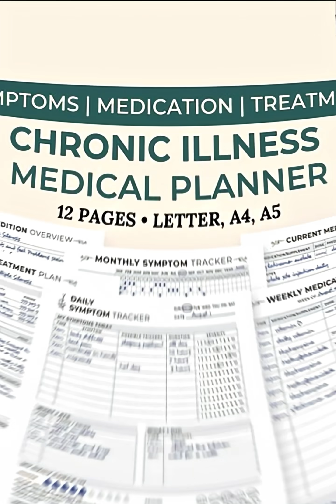Stephen Hawking: Trapped Body, Unbound Mind 🤯 defied EVERYTHING | CHALLENDIARIES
Imagine a mind capable of unraveling the universe, trapped within a body that betrayed it. This is the incredible, inspiring story of Stephen Hawking, the brilliant physicist who redefined courage and defied every medical expectation.
Diagnosed with ALS at just 21 and given only a few years to live, Stephen Hawking not only survived for over 50 years but became a global icon. From his iconic wheelchair, using a voice synthesizer, he revolutionized our understanding of black holes, the origins of the universe, and captured the imagination of millions with best-selling books like "A Brief History of Time."
Discover how his indomitable spirit proved that even when life presents the greatest physical challenges, the mind, spirit, and dreams can remain truly unbound.
This challendiaries Short celebrates the power of the human spirit to overcome the impossible. What's your greatest challenge?